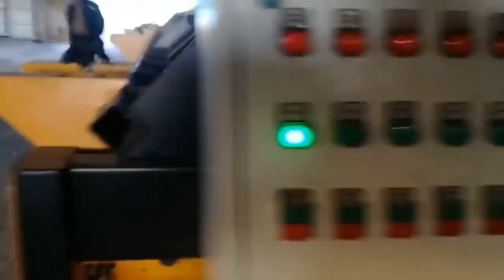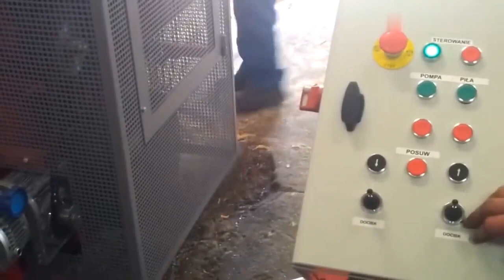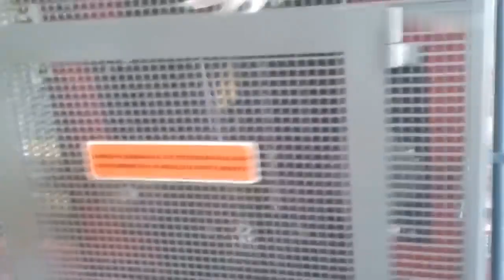Дивовижна автоматична багатопильна лісопильна техніка, що працює, лісопильна машина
Дивовижна автоматична багатопильна лісопильна техніка, що працює, лісопильна машина, сучасна технологія
Amazing Automatic Multisaw Sawmilling Machinery Working, Timber Sawmill Machine Modern Technology

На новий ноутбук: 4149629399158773